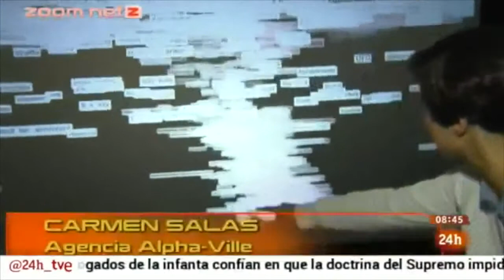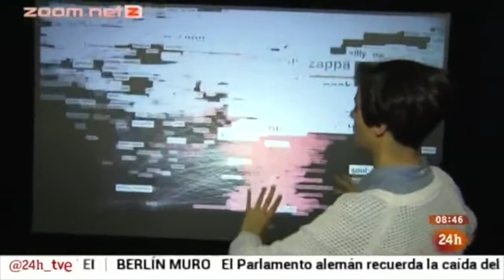Music+Arts del MWCentre en Zoom Tendencias de RTVE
Reportage sobre La exhibición Music+Arts apareció en Zoom Tendencias de La 1 (además de La 2 y 24 Horas) de Radio Televisión Española